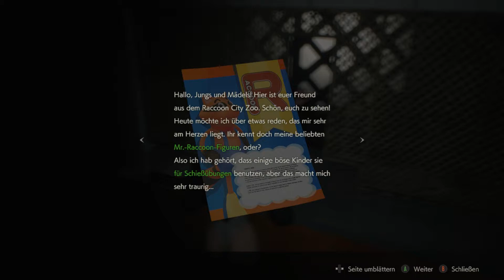#32 RESIDENT EVIL 2 / BIOHAZARD:2 REMAKE | Wer ist hier das Monster | [HD] [DE]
Wir spielen RESIDENT EVIL 2 / BIOHAZARD RE:2. Das Remake des 1998er Survival Horror Sequels von CAPCOM Co., Ltd dem Jahre 2019.

Wir sind aus dem Polizeirevier von Racoon City entkommen, und sind vorerst aus der Reichweite von Mr. X. Doch wie auch Leon, müssen wir im Untergeschoss uns erst mit der ersten Mutation von William Birkin herumschlagen. Doch ist es diesmal jemand anderes, der uns hilft, wieder diesen Ort zu verlassen.

*übernommen von STEAM

Spiel: RESIDENT EVIL 2 / BIOHAZARD RE:2
Entwickler und Publisher: CAPCOM Co., Ltd.
Veröffentlichung: 2019
Plattform: PC
Genre: Survival Horror
Altersfreigabe: USK 18
Spielmodus: Einzelspieler
Geschätzte Spieldauer: ca. 8 Std.